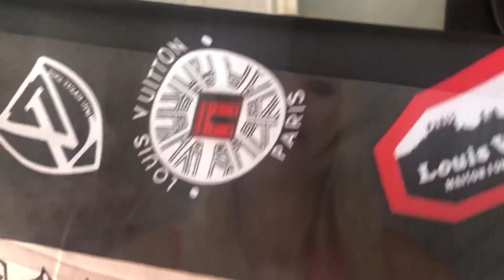Retour de brocante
La chaîne d’Adoration Mon Instagram @fashionnbbarbie